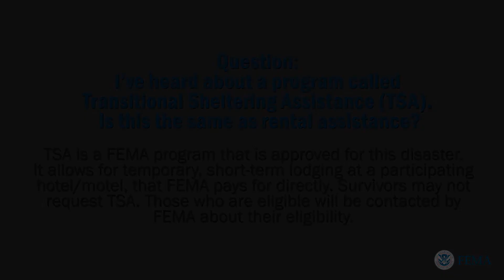Question: Is Transitional Sheltering Assistance the same as rental assistance?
Renters in the 25 Louisiana Parishes* designated for Individual Assistance who had damage, losses or are unable to live in their homes after Hurricane Ida, may be eligible for help from FEMA and the U.S. Small Business Administration (SBA).

If you use a relay service such as a videophone, InnoCaption or CapTel, give FEMA the number for that service.